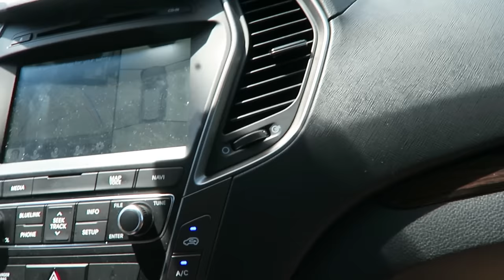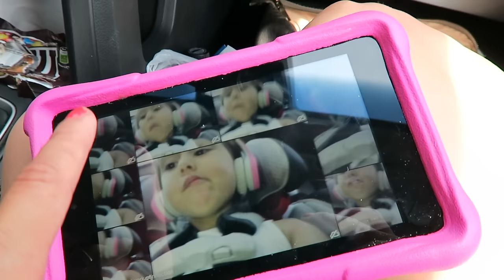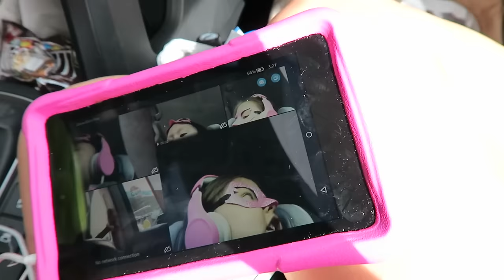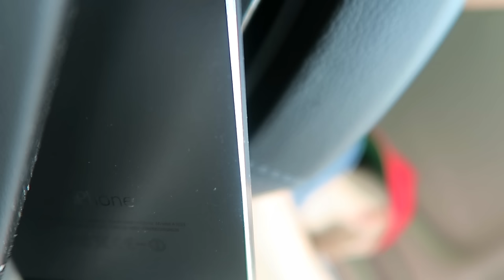WE'RE GETTING PREGNANT AGAIN! (7.4.16 - DAY 929) DAILY VLOG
Leaving Pennsylvania + selfie-toddler queen + fast-food run @Wendys @Tacobell + getting pregnant again